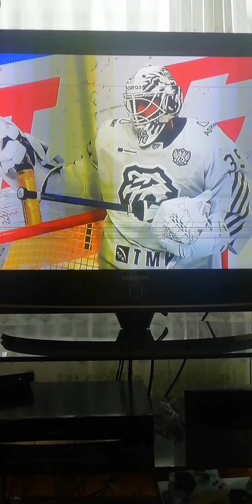хоккей кхл/Локомотив Трактор!!!